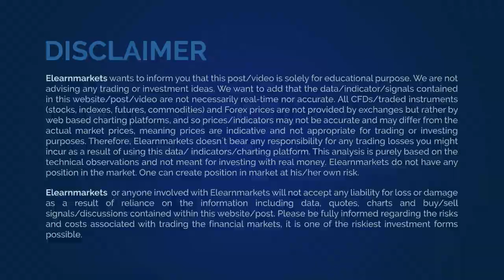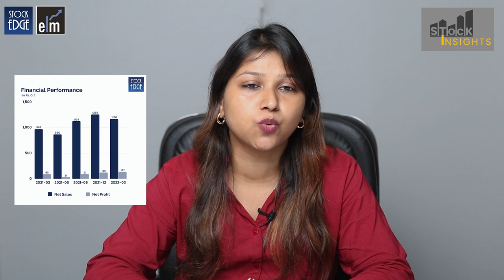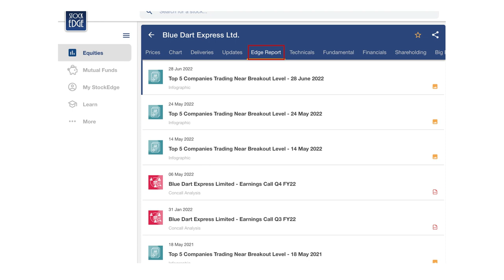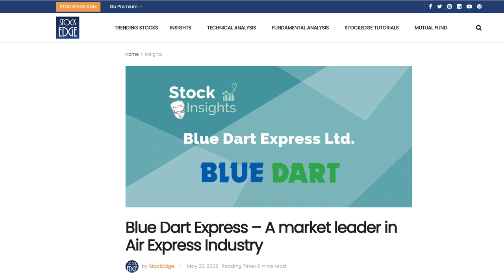Stock Insights on Blue Dart Express | Express Industry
Mrs. Shruti Gupta (B.Com, CS) has been a part of the financial market for the past 6 years contributing to e-learning through content and videos. With her expertise and skill, she has been studying the market and providing knowledge to people in the financial sector.

In this video, our expert will talk about the Blue Dart Express and the Express industry that has been making a mark for the consumers. People use Blue Dart for a number of reasons and this name is used for logistics. More can be explored if you watch this video and know about the financial scenario and revenue of the company.

To know more about Blue Dart you can watch this video and also read our blog!

You can also follow her on Twitter (@Shruvika)

StockEdge -

Elearnmarkets -